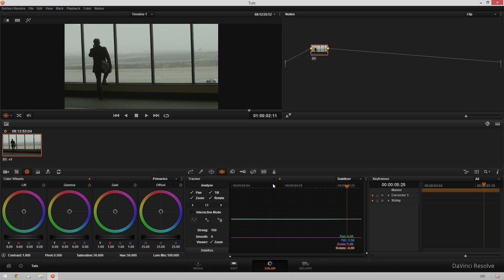Davinci Resolve Tutorial - Stabilize Shaky Footage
Today Theo shows us how to stabilize footage inside of Davinci resolve. There are better stabilizers out there, but it is definitely a good trick to have up your sleeve. Enjoy!